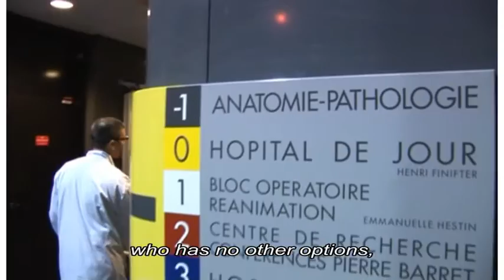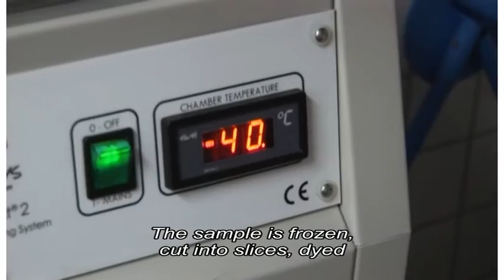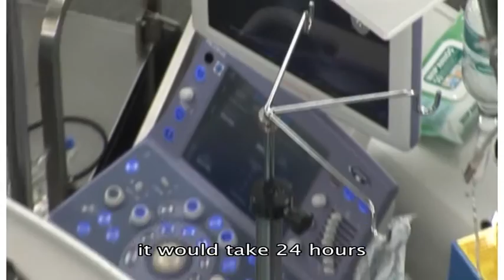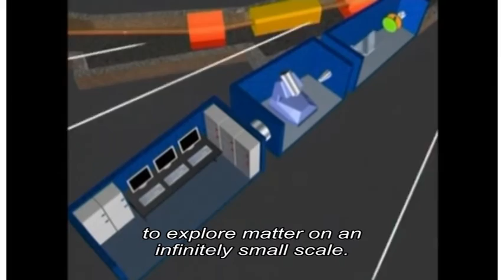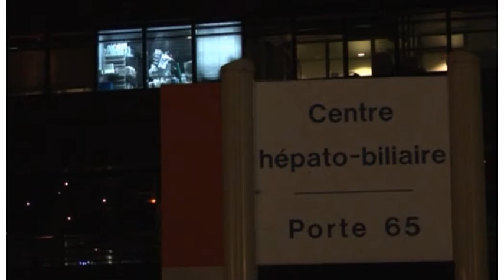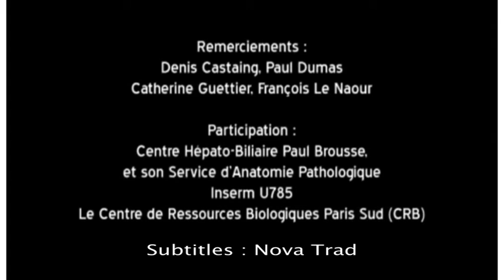Un foie sous infrarouge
Pour améliorer le processus de diagnostic sur les greffons de foie, des scientifiques du centre hépato-biliaire Paul Brousse se sont tournés vers les rayons infrarouges du synchrotron SOLEIL.